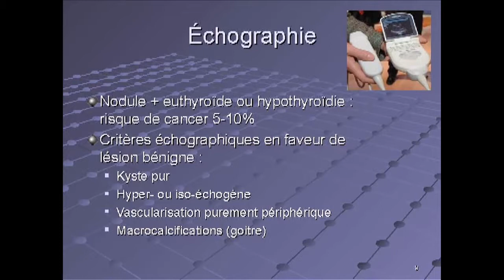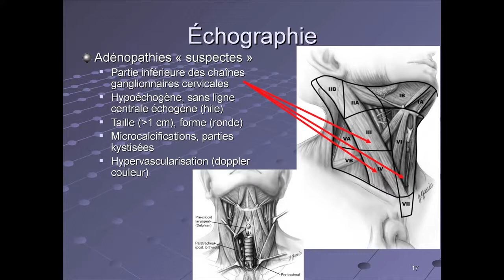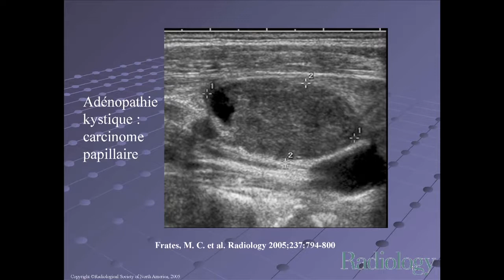Echographie de la thyroïde critères malins et bénins Docteur Dana Hartl